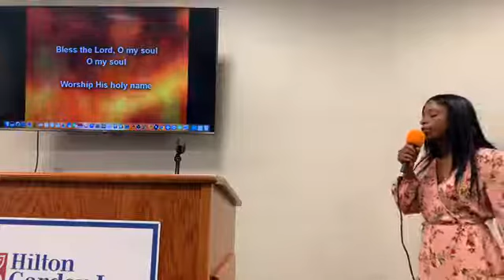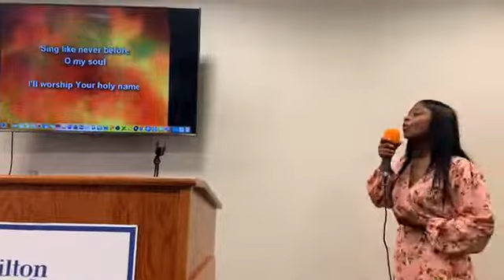Transitioning into a new season - part 1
This is a time of fulfillment of prophetic promises. It is also a crucial time to pay attention to what the Lord is saying to you in this hour.